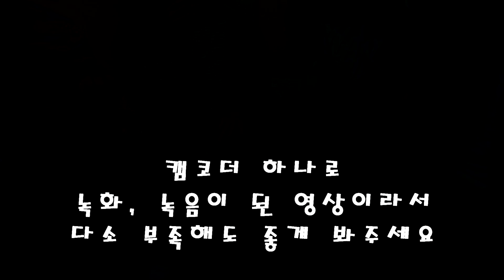방탄소년단 - I Need You ( Acoustic Guitar Ver. ) 기타커버